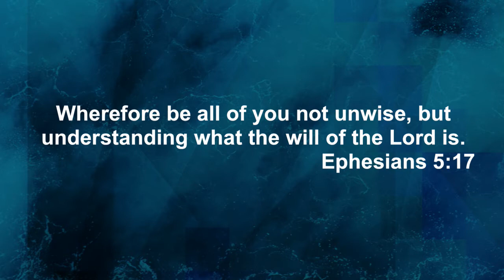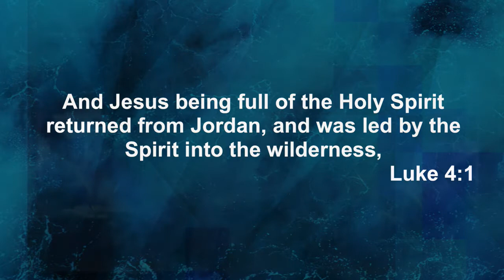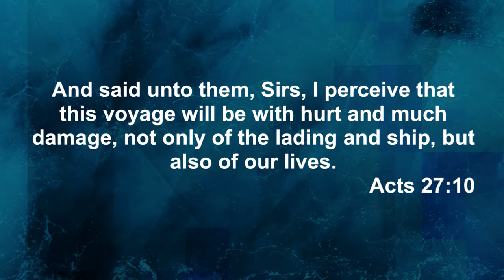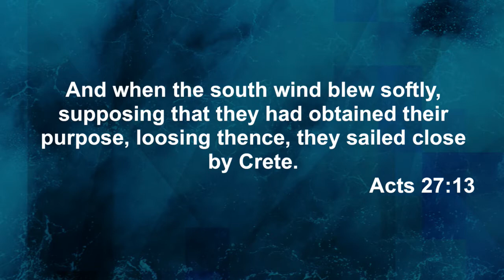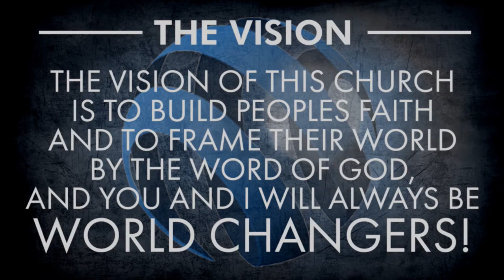Pastor Philip Steele | Being Full and Led